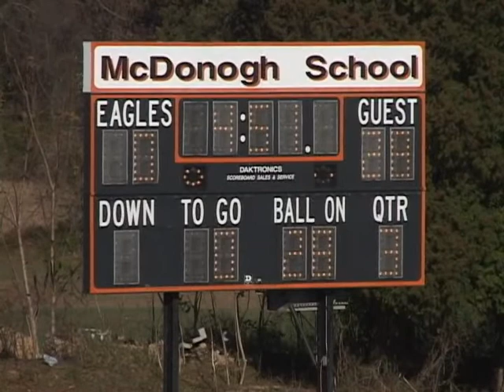Gilman School Varsity Football, 2005: Gilman 28 - McDonogh 0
Gilman is in the light jerseys.

From the 2005-06 Cynosure:
"The team accomplished its yearly goal of winning the league and beating McDonogh, and ended with a national ranking of first in the East and 15th in the country."

Gilman finished the season 9-0, including five shutouts.